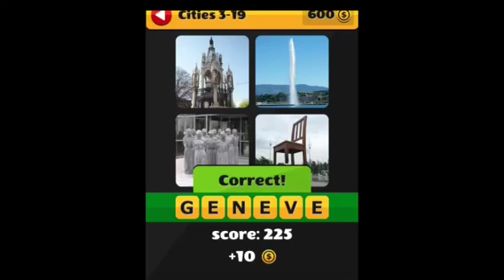What's the Word? - Cities Level 3 Answers